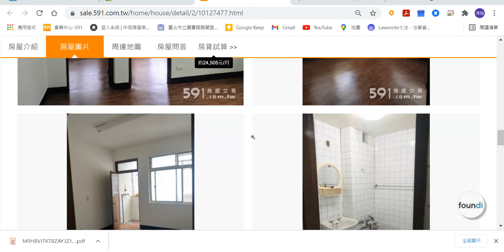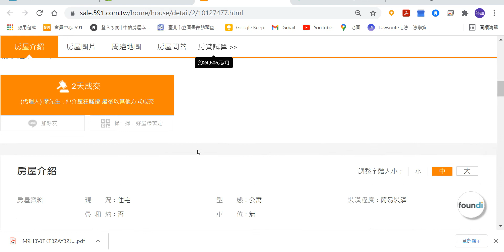自住買方如何買到便宜的房子?以591屋主自售為例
影片中德昌街公寓的案例已經很少遇到了，開價888萬都可以買，那邊現在都可以賣到5x萬了，但如果看實價登錄就是均價39萬，希望不要買到的是投資客，過幾個月後又開價1200萬，1個月後成交1100萬，扣完房地合一稅淨賺100萬

現在實價登錄太透明了，要買到投資物件說實話機會很小，比較容易碰到的方式剩下
1.591屋主自售(現在可以訂閱收新案通知)
2.外區仲介專任約(基於信任關係，價格通常不會太離譜)